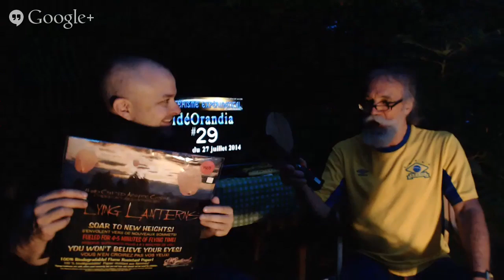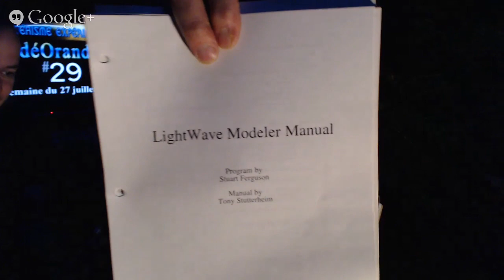VOR140726 Normand Pinard, Pierre Caron, Richard Glenn et Jean-François Poulin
Complément Surprenant pour ce VidéOrandia.
Salut à tous, hier le VidéOrandia a reçu Normand Pinard, métaphysicien qui nous a parlé du "Nouveau paradigme" et Pierre Caron, psychanalyste et hypnologue clinicien. J'ai tenté de ramener un peu Richard sur le sujet des gris mais sans succès hier on se reprends la semaine prochaine... à vous d'aller écouter le passage en question d'ailleurs.. intéressant.
Nous lançons une lanterne thaïlandaise.